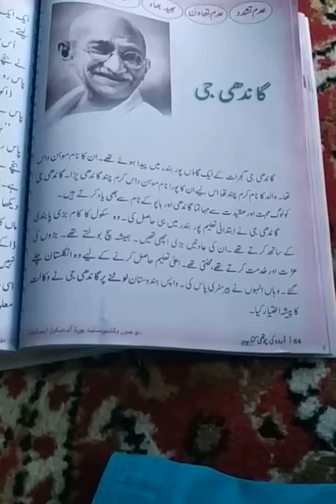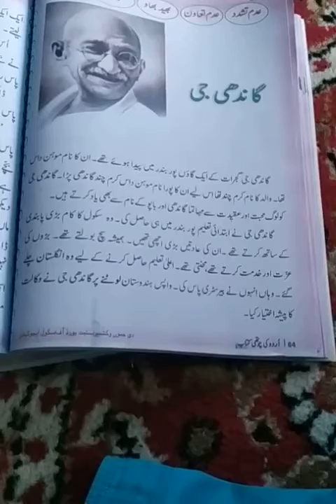Gandhiji. Class 4th pry. Sub. Urdu